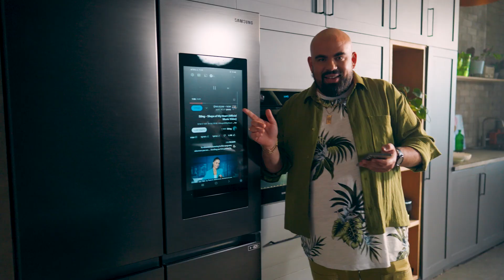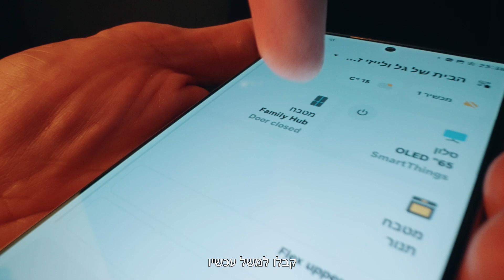לבשל עם SAMSUNG - סלט קוב מתכון מלא | גל זהבי.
קמפיין SAMSUNG SmartThings
עריכת אונליין | עיצוב גרפי | הנפשה | מיקס סאונד | כתוביות